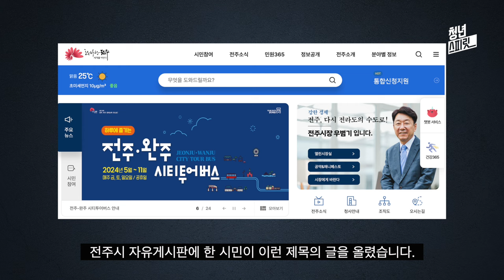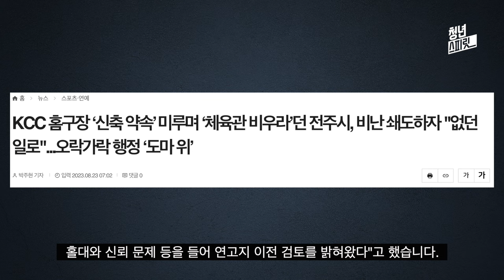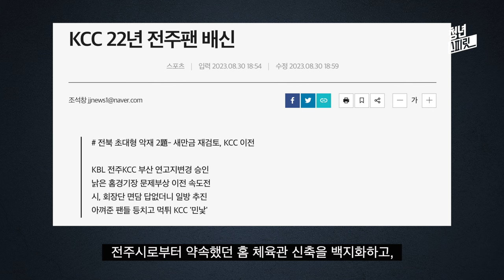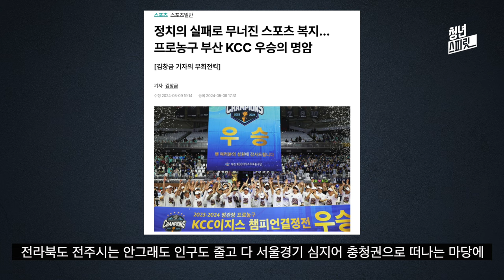거짓말하고 뒤통수 때린 전주시... 팬들 난리났네...